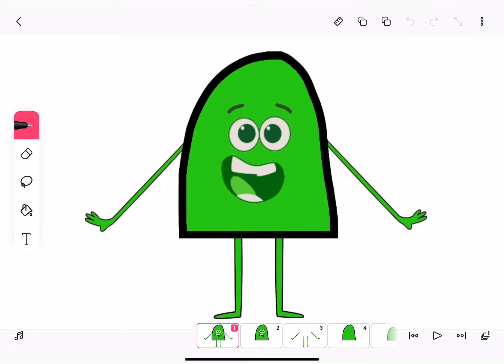Colourblock Green (13,453rd Video)